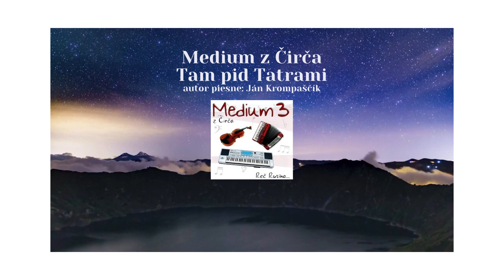MEDIUM 3, Tam pid Tatrami, Autor Ján Krompaščík, štúdio Videorohal